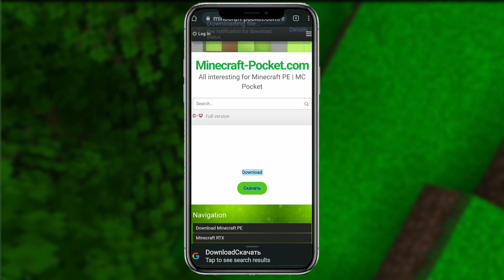Player vs Bot PvP Addon For Minecraft Pe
Minecraft pvp

ai hunter minecraft pe
Top 4 ai bot addon for minecraft pe
ai bot addon for minecraft pe
ai hunter minecraft pe download
ai hunter minecraft pe 1.18
ai hunter minecraft pe download 1.18
Minecraft bot mod
speedrun bot mod
bot mod for minecraft pe
minebot minecraft pe
minecraft bot addon
minecraft pvp bot addon
minecraft pe bot addon
minecraft hunter bot
minecraft hunter bot mod
bot mod for mcpe
terminator addon mcpe
hunter bot addon mcpe
pvp bot mod for mcpe
java pvp mods mcpe
minecraft java
rose texture pack mcpe
minecraft mod
PVP Mods MCPE
Top Best PvP Addons
Top Best PvP Mods
Gaming Insaan
mcpe pvp
minecraft mods
mcpe pvp addons
mcpe pvp guide
mcpe pvp handcam
mcpe pvp tutorial
pvp solo queue
pvp mods
best pvp mods
best pvp addons
how to become pro in mcpe
minecraft pvp mods
minecraft pvp mods mcpe
Best pvp mods for mcpe 1.19
Minecraft PvP texture packs
Minecraft pvp server
pvp mods for mcpe
minecraft
redstone
minecraft redstone
minecraft pvp
pro gamer
pvp
minecraft command blocks
command blocks
contraption
machine
robot
minecraft robot
minecraft hacks
hacks
hack
hacking
minecraft duel
player vs player
pro player
fight
battle
minecraft battle
man vs machine
ai
A.I.
artificial intelligence
smart
big brain
strategy
big brain minecraft
minecraft 900 IQ
900 IQ
900 IQ gaming
pro 900 IQ
pro big brain
program
minecraft pe
minecraft pocket edition
pvp bot
pvp bot minecraft server bedrock
minecraft pe mods
minecraft pe poppy playtime addon

Time To Win Gaming Offical

Minecraft Nametag. TIMEGAMIN7